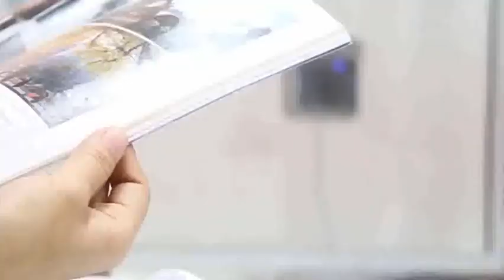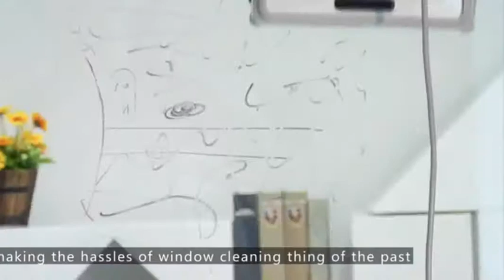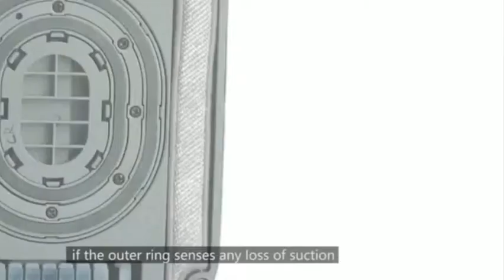Ecovacs Winbot Robot Cleans Windows HD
Ecovacs Winbot   Robot Cleans Windows HD, Ecovacs Winbot   Robot Cleans Windows HD